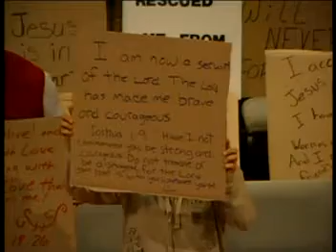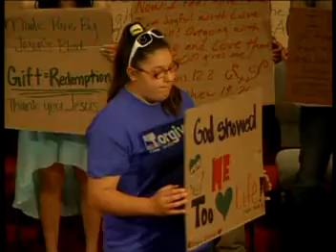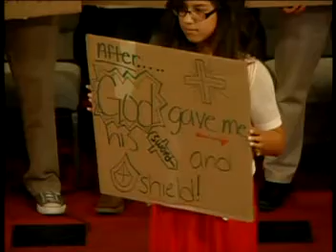3-31-2013CardboardTestimonies_mpeg1video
Cardboard Testimonies